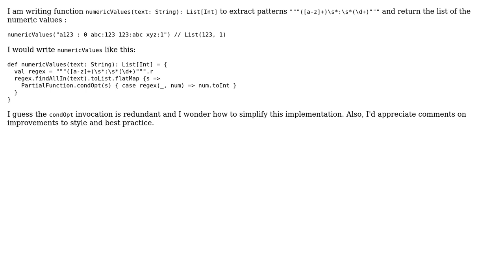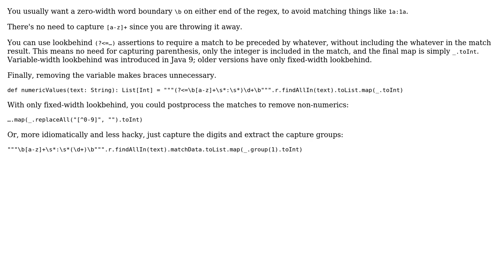Code Review: Extracting numeric values from a string containing key:value pairs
With thanks & praise to God, and with thanks to the many people who have made this project possible! | Content (except music & images) licensed under CC BY-SA | Music | Images & others | With thanks to user Oh My Goodness user Michael and the Stack Exchange Network Trademarks are property of their respective owners. You are responsible for your own actions.